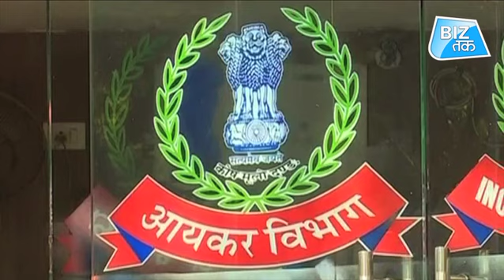कोका कोला-CCD डील ! | Biz Tak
देश की सबसे बड़ी कॉफी चेन 'कैफे कॉफी डे’ के संस्थापक वी जी सिद्धार्थ की मौत ने भारतीय कारोबारियों की मुश्किलों को उजागर किया है। उन्होंने मौत के लिए आयकर विभाग को दोषी करार दिया है।